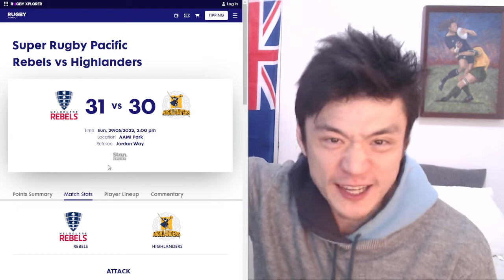Rebels VS Highlanders Super Rugby Pacific 2022 R15 Highlights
Rebels VS Highlanders 2022 Round 15